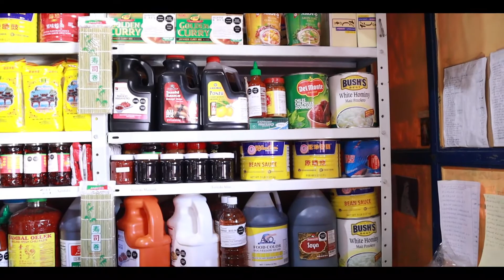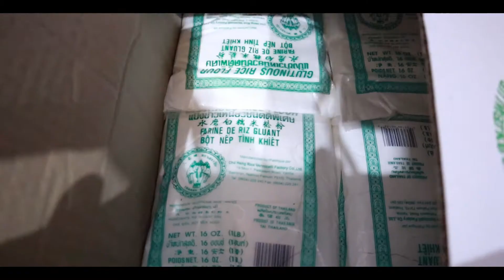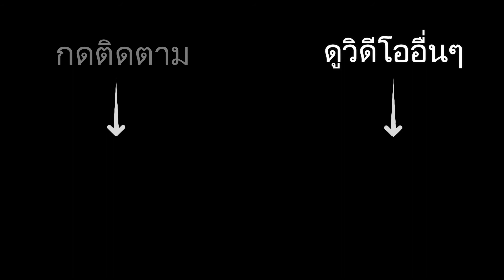หาซื้อสินค้าไทย ในเม็กซิโกหายากมาก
ร้านค้าที่ขายสินค้าไทย ในเม็กซิโกมีน้อยมาก สินค้าก็ไม่เยอะ